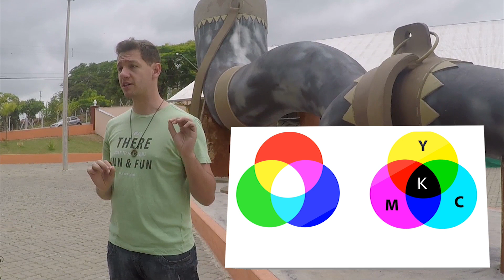Você conhece a diferença das Paletas de Cores RGB e CYMK? Ponto Vlog #02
Os padrões CYMK e RGB são padrões de cor utilizados em design de projetos, na criação de materiais gráficos, webdesign, material destinado a publicidade impressa, e uma infinidade de outras situações.

Conheça neste vídeo suas principais diferenças e usabilidade.

..:: PontoCANAL ::..

Reviews de Produtos e Apps, Dicas e novidades Tecnológicas, Vídeo Aulas de PHP, HTML 5, MySQL, CSS3, JQuery, dentre outros...

Todo Sábado 12h - Vídeos Novos!!!